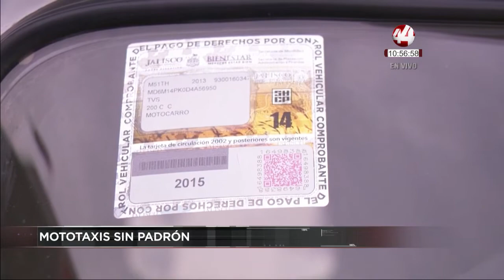Corte 44 | Reconoce secretario de transporte en Jalisco que mototaxis no tienen padrón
⚡️⚡️ MOTOTAXIS SIN PADRÓN: Reconoció el secretario de Transporte en Jalisco, Diego Monraz Villaseñor, que no existe un padrón confiable de los Mototaxis que existen en el estado, debido a que esta modalidad se dejó crecer en la anterior administración estatal con indolencia  y corrupción, además de que  tampoco hubo regulación ni operativos.

⚡️⚡️ REUNIÓN DE EU Y RUSIA: Acuerdan los Gobiernos de Estados Unidos y Rusia reunirse el próximo 6 de mayo en Finlandia, para abordar la crisis política, económica y social que si vive en Venezuela, entre otros temas. Para esta reunión Rusia enviará a su ministro de Relaciones Exteriores, Serguéi Lavrov, mientras que Estados Unidos será representado por su secretario de estado Mike Pompeo.